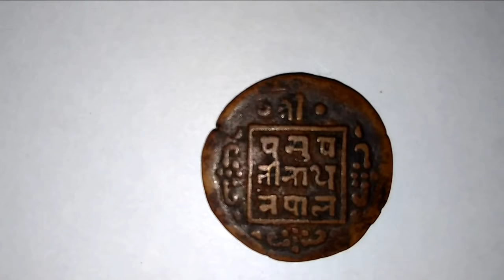RARE COIN OF NEPAL | Tribhuvana Bir Bikram Paisa Coin | WORTH MILLION ?